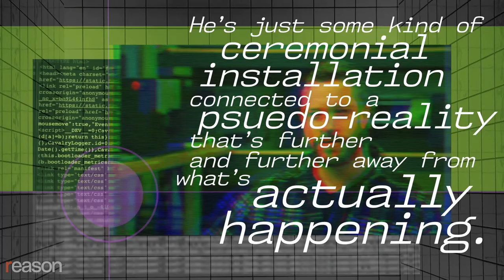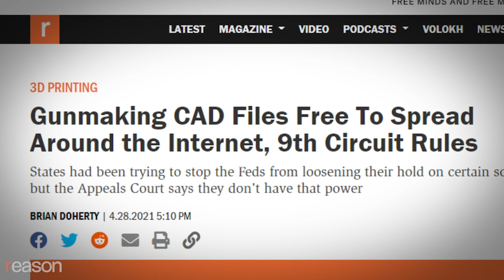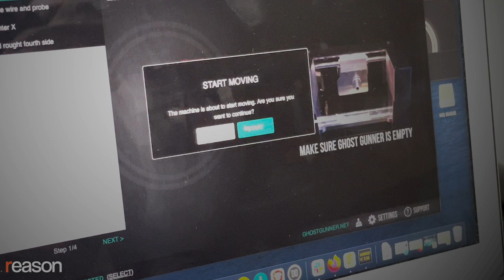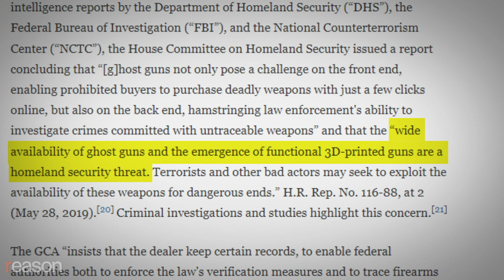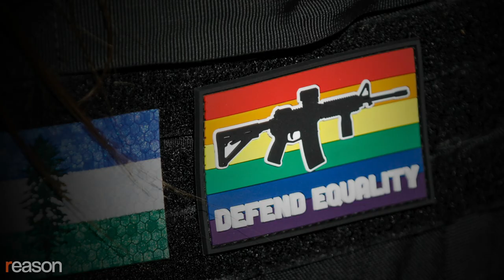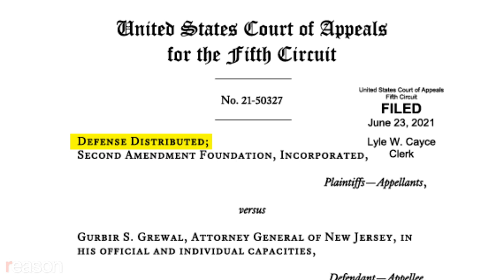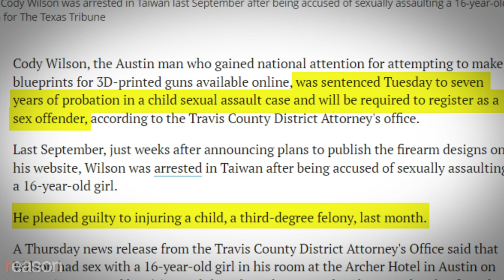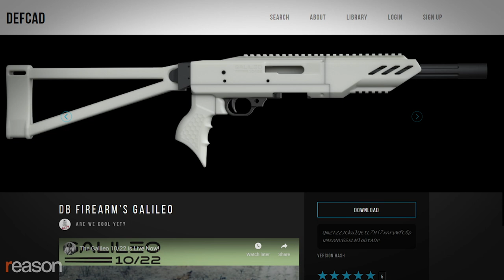Cody Wilson Thwarts Another Attempt To Stop Ghost Guns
The ATF is expected to adopt a new rule requiring that the metal parts hobbyists used to manufacture their DIY weapons be registered as legal firearms. So Cody Wilson made those parts unnecessary.

*CORRECTION: The original version of this article stated that the Ghost Gunner sells for $500. The deposit is $500, and the final sales price is $2,500 before shipping. The text has been updated to correct the error.

The Bureau of Alcohol, Tobacco, Firearms and Explosives (ATF) is expected to adopt a new rule in the coming weeks with the potential to undermine the DIY gun industry: It will require that the metal parts that hobbyists used to manufacture their so-called ghost guns be registered as legal firearms.

Cody Wilson, the founder of the Austin-based Defense Distributed and a prominent figure in the DIY gun movement, has been planning a countermove that he says will allow his customers to circumvent the new rule: The company has modified its* home milling machine so that users no longer need to load it with the partially fabricated metal parts subject to the new rule.

Instead, they'll be able start from scratch with a solid block of aluminum.

The newest version of the Ghost Gunner, a milling machine that's roughly the size of home printers, will now be able to "take raw materials…in their primordial state…and turn them into guns," Wilson tells Reason. Blocks of aluminum will not be subject to the new regulation.

It's not the first time the federal government has tried to undermine Wilson's business. In 2013, the State Department ordered him to take down plans posted to his website for his first 3D-printed gun, the Liberator. Wilson sued on First Amendment grounds, which led to a 2018 settlement with federal government, a media firestorm, and a 9th Circuit Court injunction against states trying to ban sharing of the files in 2021.

The new 100-page administrative rule issued by the ATF, which was published to the Federal Register in May 2021 for public review, will change the definition of a firearm to encompass "weapon parts kit[s]…designed to or [which] may readily be assembled, completed, converted, or restored."

If adopted, it will mean that the federal government will require gun part kits sold online to bear the same serial numbers as do fully manufactured firearms, which could put most companies in the space out of business because customers won't want to deal with the bureaucratic hurdles of registering their parts.

Wilson says that Defense Distributed is the only DIY gun company pivoting in the face of the upcoming rule, so its real impact will be to drive his competitors off the market. Biden is "giving us, the nation's premier ghost gun company, a monopoly of the market," Wilson says.

Produced by Zach Weissmueller; camera by John Osterhoudt; additional footage by Mark McDaniel; intro graphics by Regan Taylor; additional graphics by Nodehaus.

Photos: Karen Ducey/ZUMA Press/Newscom